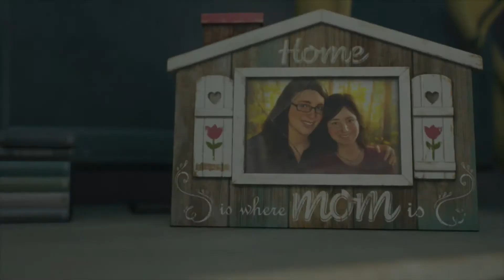Let's play Days Gone #14